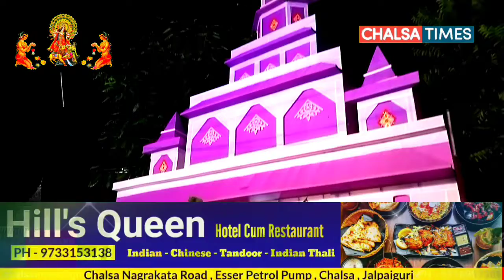Durga Puja 2022 : সালবাড়ি মোড় এর দুর্গা পূজা। Durgapuja2022